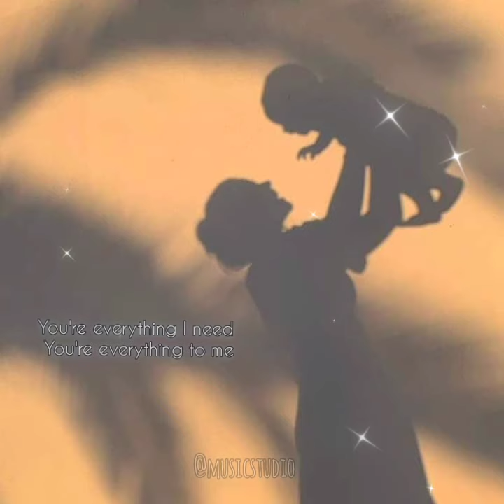Every Woman in the World || MUSIC STUDIO